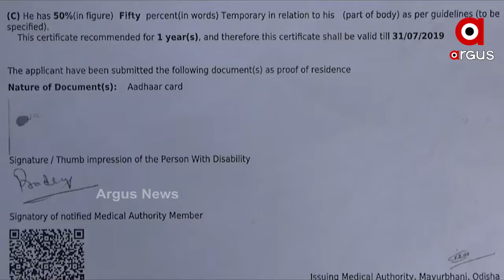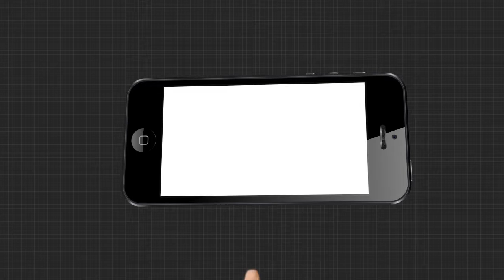ଅସ୍ୱାଭାବିକ ଭାବେ ବଢି ଚାଲିଛି ପୁଅର ମୁଣ୍ଡ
ଆଶା ଥିଲା ପୁଅ ବଡ ହେବ, ବାପାମାଆଙ୍କର ସାହାରା ହେବ । ହେଲେ ସେହି ପୁଅର ଜୀବନ ବଞ୍ଚାଇବାକୁ ଏବେ ବାପାମାଆ ନାଚାର । କାହିଁକି ନା ଦିନ ମଜୁରିଆ ବାପା ନିକଟରେ ପୁଅର ଚିକିତ୍ସା ପାଇଁ ସମ୍ବଳ ନାହିଁ । ତେଣେ ଅସ୍ୱାଭାବିକ ଭାବେ ବଢି ଚାଲିଛି ପୁଅର ମୁଣ୍ଡ ଆଉ ଚିକିତ୍ସା ପାଇଁ ଏବେ ଅର୍ଥ ସାଜିଛି ବାଧକ